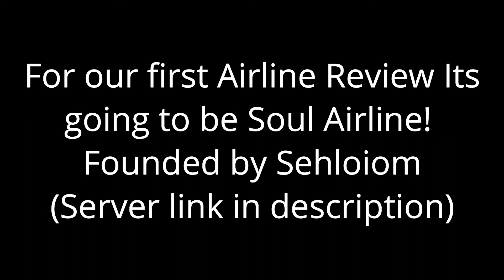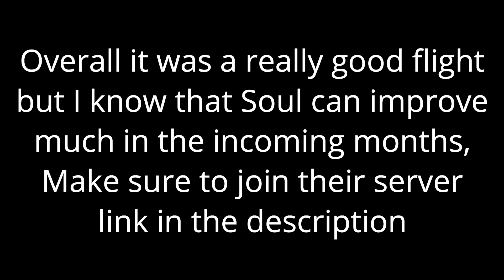Soul Airlines Review (Airline Review 1) | Roblox PTFS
About Video
Hello fellow Aviators, in this video I review Soul airline! by Sehloiom, Soul Airlines is one of PTC communitiy's Airline. It was definitely a great flight, I really enjoyed it. This is a new series FYI, this series is called Airline Review! If your airline want to be reviewed come and join my server! and if you meet the requirements your all good!